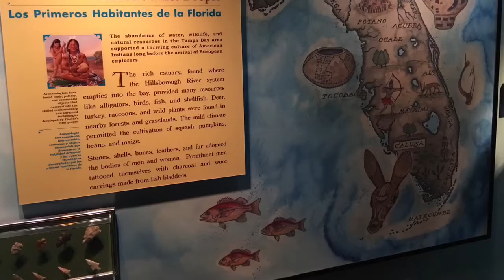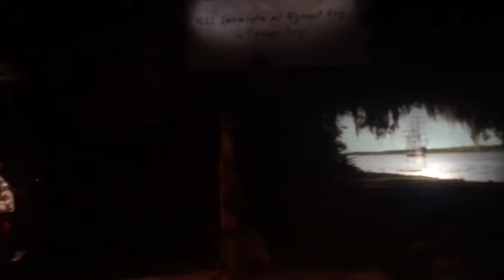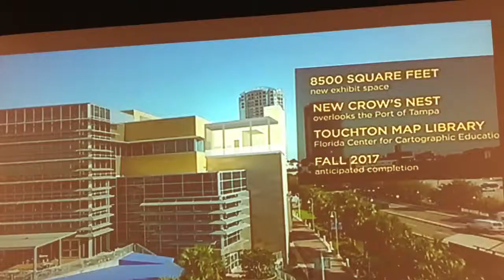Tampa Bay history museum